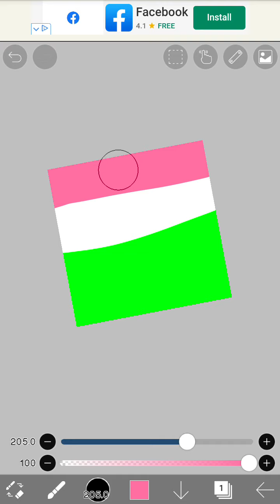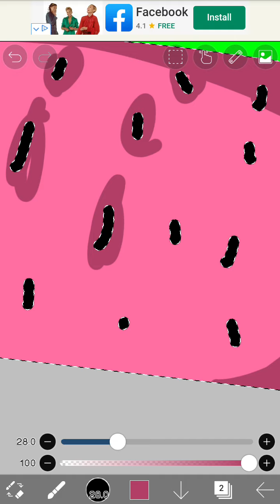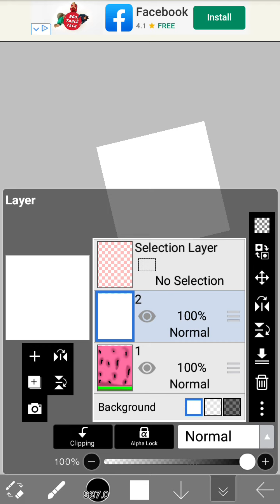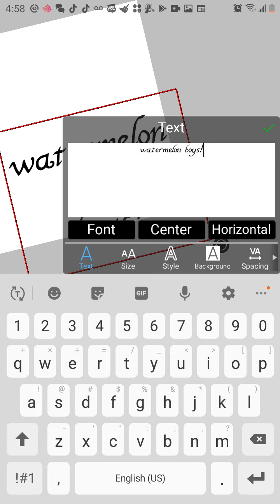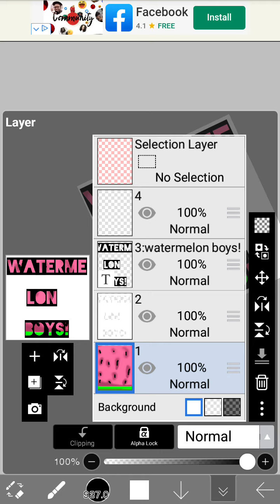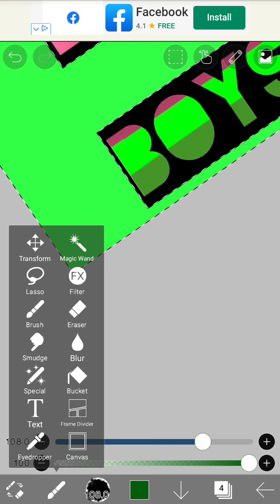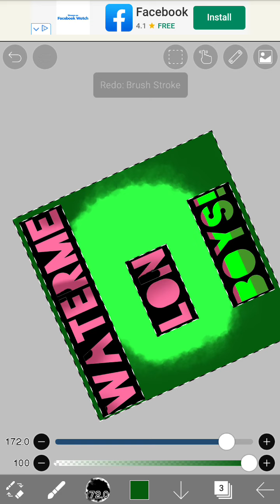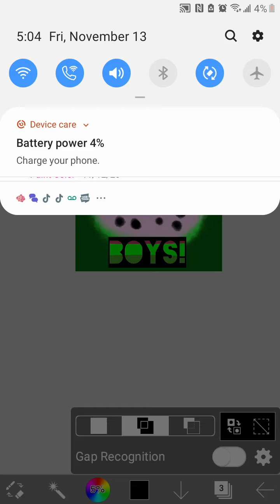watermelon text paint!/this is not the last one😁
00:00 I can add chapters
01:07 watermelon picture! Is being draw yayyyy
03:45 text is coming in!
06:20 okay this is the back ground!
10:01 its done!